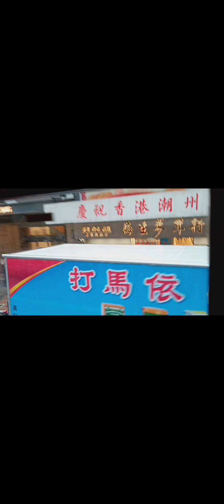tour ko kayo sa central hk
Created by //@Rosemary Godin